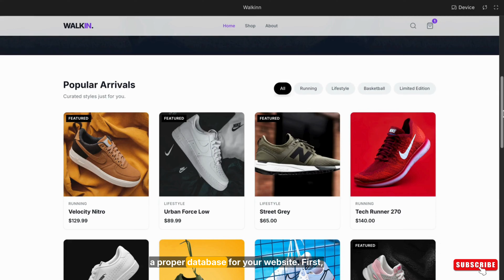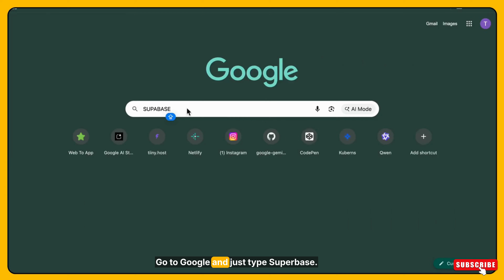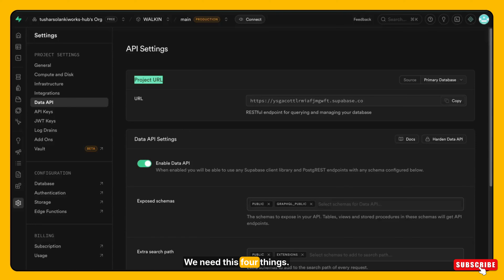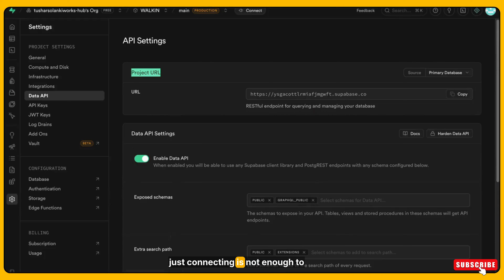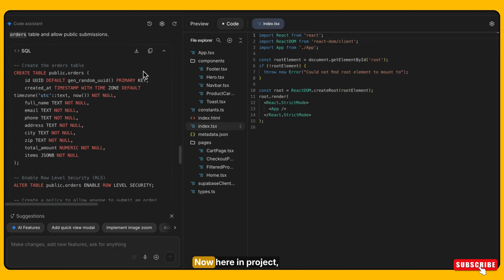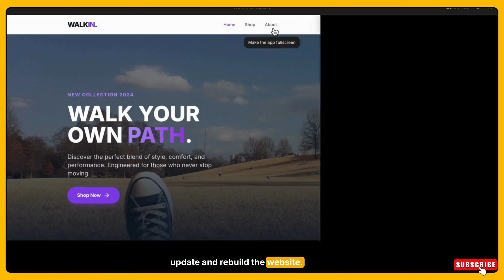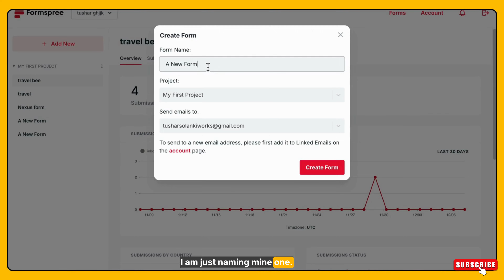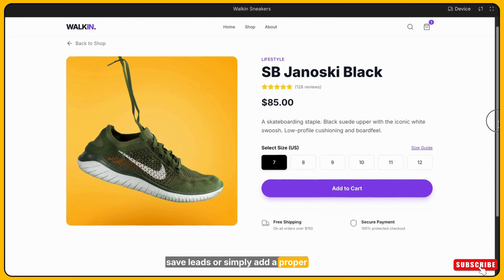Build a REAL Backend Database for Your AI Website (Supabase + Google AI Studio)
Learn how to create a real backend and database for your AI website using Supabase and Google AI Studio — without any coding. In this video, I show you two free methods to store website orders, checkout data, and form submissions automatically using Supabase and Formspree.

This tutorial is perfect for beginners, non-coders, e-commerce store owners, and AI website builders who want a scalable and professional backend system without hiring a developer.

✅ Connect Google AI Studio to Supabase
✅ Create a real SQL order database
✅ Store website orders automatically
✅ Get email order notifications using Formspree
✅ 100% no-code & free setup

If you’re building an AI website, online store, landing page, or lead-gen website, this video will help you set up a proper backend and database the right way.

I’m Komal Bhojani — a Digital Marketing Expert, Content Creator, and AI Enthusiast. On this channel, I break down trending AI tools, share powerful marketing hacks, and help creators like you stay ahead of the curve. Whether you're building your brand or boosting productivity, I’ve got you covered.